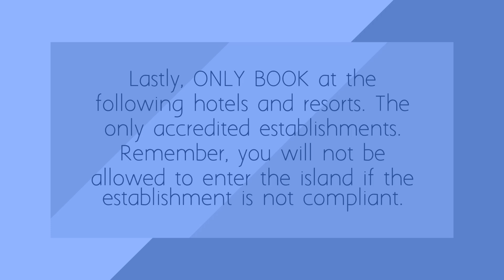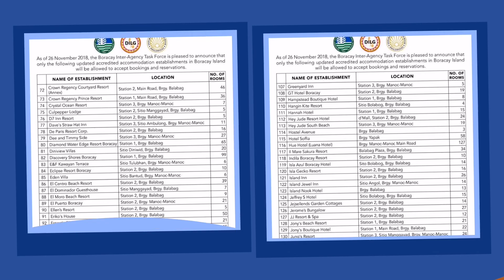Things to Remember Before Travelling to Boracay (update as of November 26, 2018)